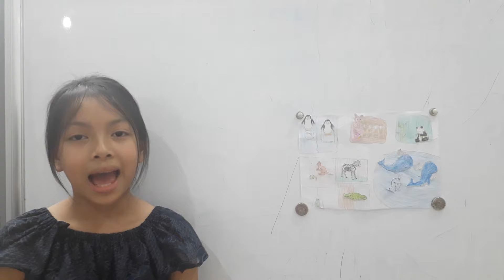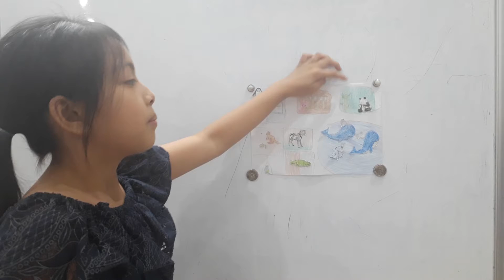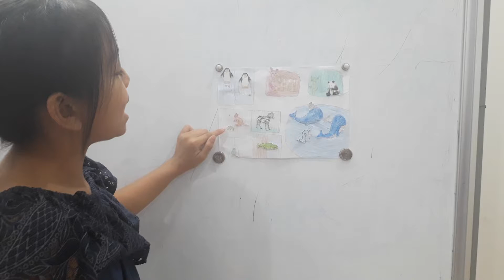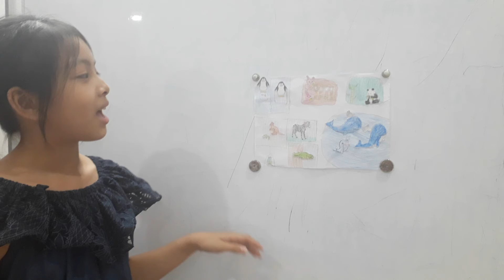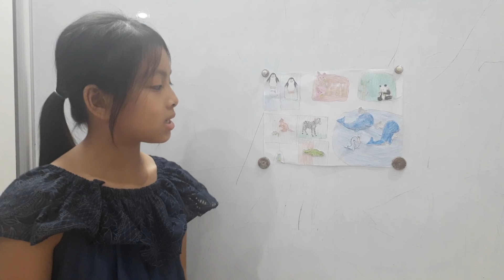Vivian - Movers 1 - Unit 2